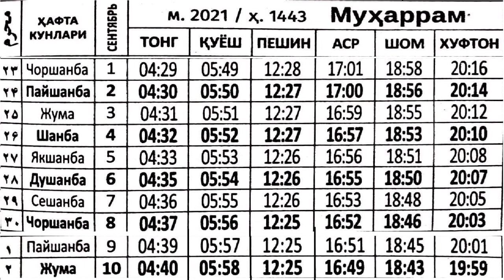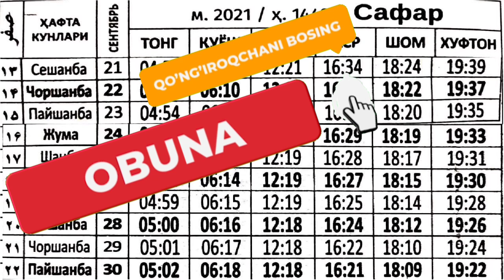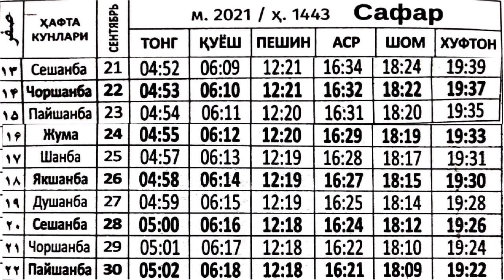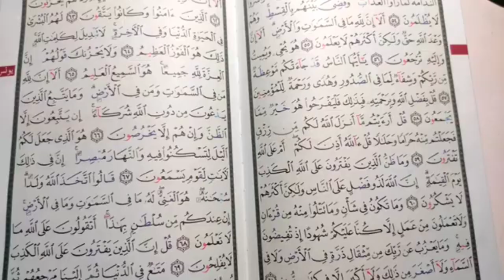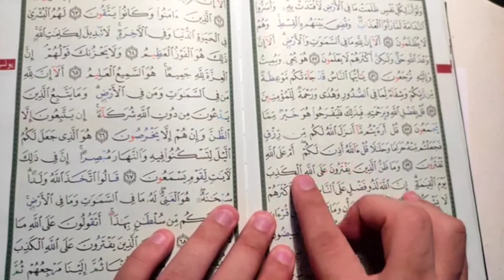SENTABR OYI NAMOZ VAQTI 2021 yil O'zbekiston намоз вакти СЕНТАБРЬ ойи 2021 йил узбекистон muallimi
БЕШ ВАКТ НАМОЗ ВАКТЛАРИ // BESH VAQT NAMOZ VAQTLARI
SENTABR oyi namoz vaqtlari
Taqvimdagi namoz vaqtlari haqida |
SENTABR OYI NAMOZ VAQTI 2021 yil O'zbekiston || намоз вакти СЕНТАБРЬ ойи 2021 йил узбекистон

namoz haqida
namoz vaqtlari
namoz o'qish  namoz,namoz haqida,savol,javob,savol javob,namoz saboqlari
namoz tartibi
namoz haqidanamoz vaqtlarinamoz oqishnamoz vaqtinamozdan keyingi duolarnamoz foyda berdiminamoz oqimasliknamoz turlarinamozi tartibinamoz shomnamoz haqida maruzanamoz oqish tartibi abdulloh domlanamoz ayollar uchunnamozi ayollar uchunnamaz asrnamozi ayollar kiyiminamoz haqida abdulloh domlanamoz kitobi ayollar uchunnamoz òqish ayollar uchunнамоз укишни урганмокчиманнамоз укиш тартибинамоз вактинамоздан кейинги зикрларнамоз укишнамози тахачуднамоз хакиданамозни урганишнамоз сураларинамоз укишни урганишнамоз урганишнамоз нормуминнамоз урганамиз
Abdulloh,Domla,Maruza,Shukurulloh,domla,Abdulaziz,Mamurjon,Shayx,Muhammad,Sodiq,Yusuf,maruza,САЛОХИДДИН,ДОМЛА
AbdullohDomlaMaruzaShukurullohdomlaAbdulazizMamurjon
namoz haqidanamoz vaqtlarinamoz oqishnamoz vaqtinamozdan keyingi duolarnamoz foyda berdiminamoz oqimasliknamoz turlarinamozi tartibinamoz shomnamoz haqida maruzanamoz oqish tartibi abdulloh domlanamoz ayollar uchunnamozi ayollar uchunnamaz asrnamozi ayollar kiyiminamoz haqida abdulloh domlanamoz kitobi ayollar uchunnamoz òqish ayollar uchunнамоз укишни урганмокчиманнамоз укиш тартибинамоз вактинамоздан кейинги зикрларнамоз укишнамози
Andijon viloyati Andijon shahri
Buxoro viloyati Buxoro shahri
Fargʻona viloyati Fargʻona shahri
Jizzax viloyati Jizzax shahri
Xorazm viloyati Urganch shahri
Namangan viloyati Namangan shahri
Navoiy viloyati Navoiy shahri
Qashqadaryo viloyati Qarshi shahri
Qoraqalpogʻiston Respublikasi Nukus shahri